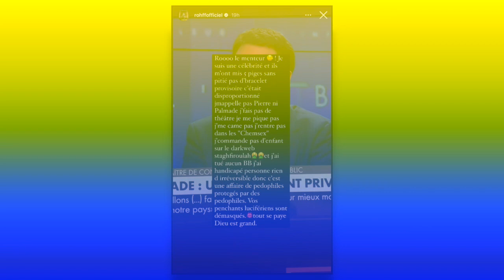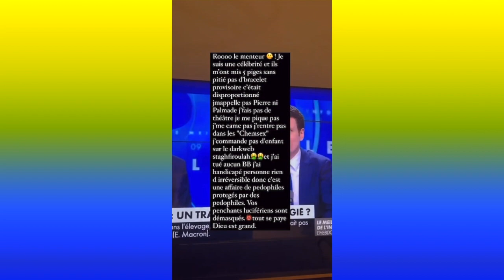Rohff Compare sa condamnation avec celle de Pierre palmade moi ils m'ont mis 5 piges sans pitié